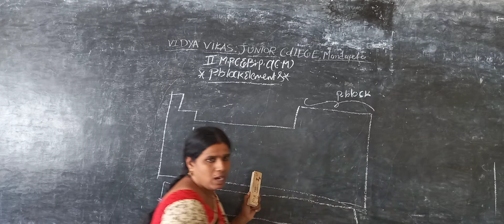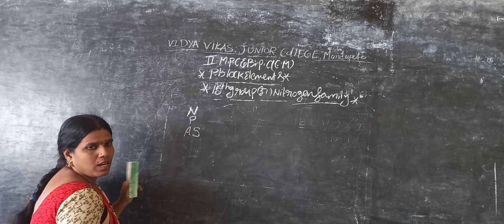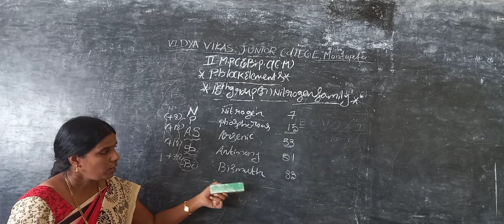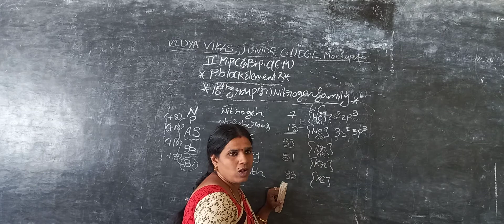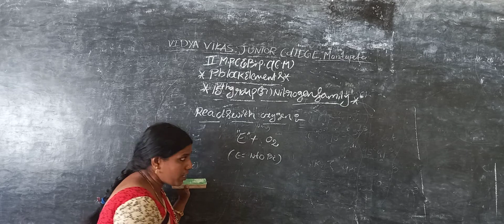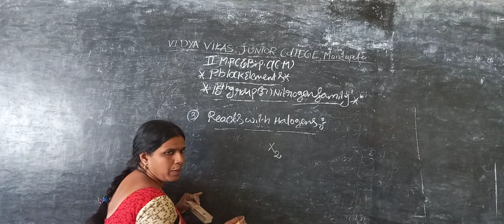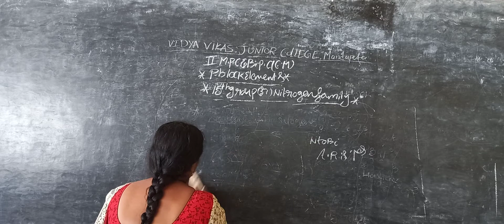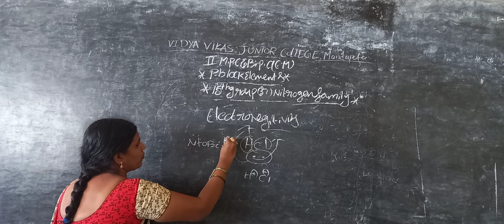2ND MPC AND BIPC EM P BLOCK ELEMENTS PART 1